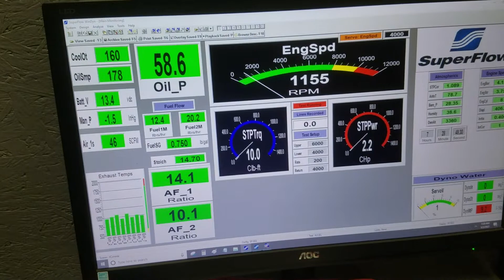Henry Lusk 406 Skip White Performance